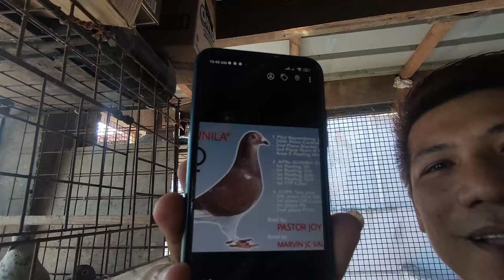PASTOR JOY LOFT 1